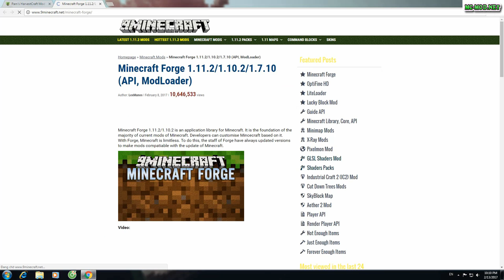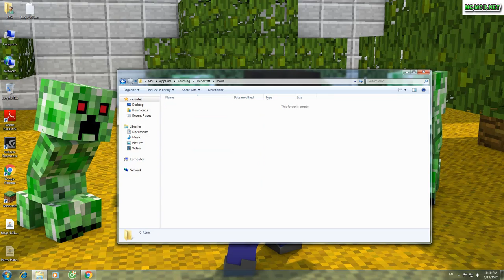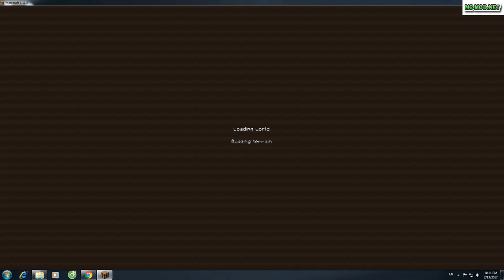Top1mc - Pam’s Harvestcraft Mod 1.11.2 - Minecraft Installation & Review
Review mod:
One of the fun parts in Minecraft is to play the role of a farmer, we can have our own farm with our self-raised crops. But, are the number of vanilla crops and saplings enough to satisfy your inner farmer? Well even if they aren’t then enough for you, don’t be sad because today we will review a mod named Pam’s HarvestCraft Mod 1.11.2/1.10.2 for Minecraft.

How to install Pam’s HarvestCraft Mod 1.11.2:
1. Download  Forge Installer,  Pam’s HarvestCraft Mod.
2. Right click Forge Installer, Run as Administrator and press OK to install Forge Installer.
3. Open Start on Desktop.
4. Open Run.
5. Type %appdata% into Run and press enter.
6. Go to Roaming/.minecraft/mods
7. Put jar file of the mod you have downloaded into mods folder and then run Minecraft. Done!.